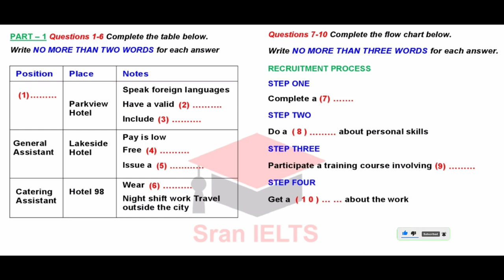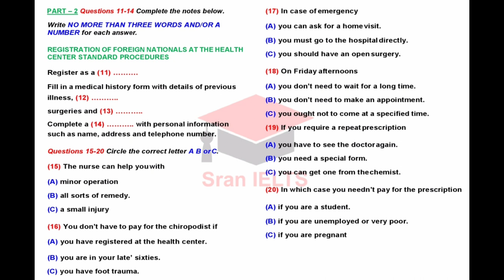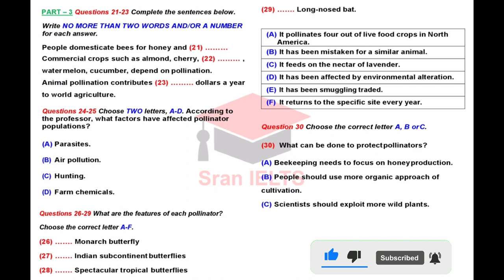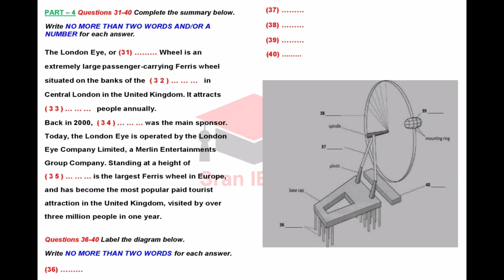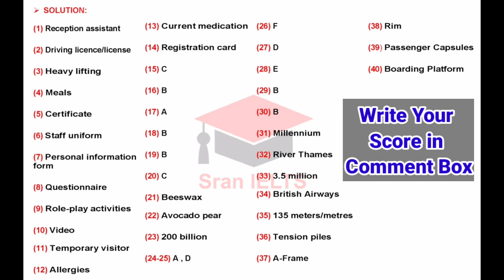Parkview hotel | IELTS Listening Practice Test with Answers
Hello everybody.

Here is IELTS listening practice test of Parkview hotel with Answers 🗣️✍️

If you want to do ielts listening practice test  same as a real exam, you are on perfect channel.